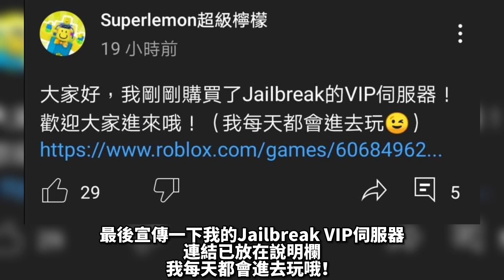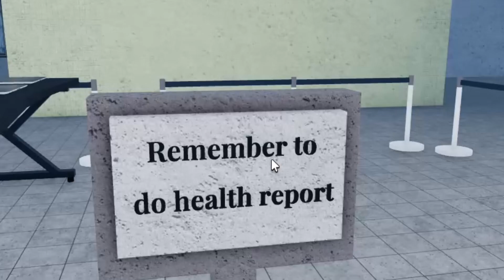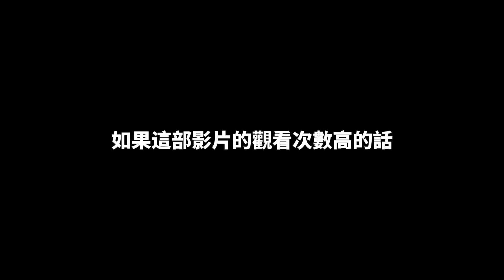【Roblox實況】澳門粵華中學，但在Roblox機器磚塊上...... 粉絲神還原！？脫皮脫骨的人偶🤔 (Yuet Wah College)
甚麼是《ROBLOX》?

以下規則請嚴格遵守 不然就不要怪管理員不客氣:
          1.禁止公開私聊內容等秘密妨害罪(ex:截圖他人聊天訊息)
          2.禁止誹謗他人毀壞他人名聲(ex:傳播謠言等不實訊息)
          3. 禁止恐嚇、威脅等字眼(ex:以自殺、謀殺威脅他人)
          4.禁止說話帶有大量髒字等字眼(ex:可以接受1字經、2字經不能接受3字經且不能帶有爸、媽等字眼)
          5.禁止人身攻擊(ex:死胖子、婊子)
          6.禁止低頭看人或嘲諷他人(➡️ex:自以為是將心中想法"加油添醋"的說出來嘲諷他人)
          7.禁止上傳不雅照片(ex:暴力、血腥、色情)
          8.禁止刷頻
          9.要吵架請到別的地方 就算有"吵架區"這種東西  私人恩怨請私底下解決
         10.禁止談聊有關種族歧視 政治 腥羶色等敏感話題